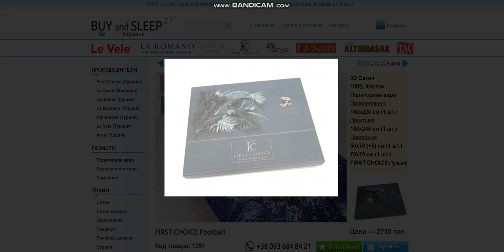Купити Постільну Білизну | BUY and SLEEP в Україні